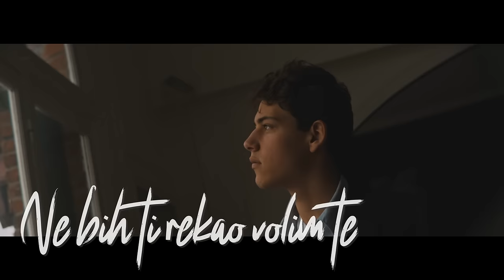Parni Valjak - Moja Je Pjesma Lagana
Music video by Parni Valjak performing Moja Je Pjesma Lagana.